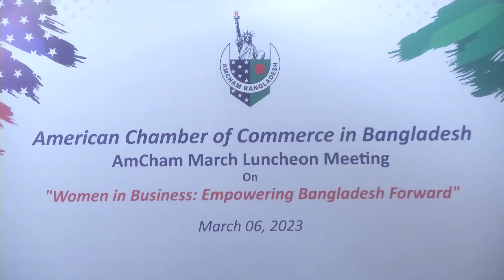নারীদের অগ্রযাত্রাকে প্রসারিত করতে অ্যামচেম গুরুত্বপূর্ণ ভূমিকা রাখবে: স্পীকার ৷ Shirin Sharmin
জাতীয় সংসদের স্পীকার ড. শিরীন শারমিন চৌধুরী বলেছেন, দেশের মোট জনসংখ্যার অর্ধেক নারী। তাদের অর্থনৈতিক, রাজনৈতিক ও সামাজিক অবদানকে অগ্রাহ্য করার সুযোগ নেই। নীতি নির্ধারণী পর্যায়সহ সমাজের সকল ক্ষেত্রে লিঙ্গ সমতা নিশ্চিত করতে হবে। এক্ষেত্রে অ্যামচেম আয়োজিত এই আলোচনা অনুষ্ঠান নারীর আর্থ-সামাজিক ক্ষমতায়নে গুরুত্বপূর্ণ।

স্পীকার আজ সোমবার (৬ মার্চ) রাজধানীর ওয়েস্টিন হোটেলে আমেরিকান চেম্বার অব কমার্স ইন বাংলাদেশের (অ্যামচেম)-এর উদ্যোগে আয়োজিত 'উইমেন ইন বিজনেস: এমপাওয়ারিং বাংলাদেশ ফরওয়ার্ড' শীর্ষক আলোচনা অনুষ্ঠানে প্রধান অতিথির বক্তব্যে এসব কথা বলেন।

স্পীকার বলেন, ডিজিটাল বাংলাদেশ বাস্তবায়নের পর স্মার্ট বাংলাদেশ নির্মাণে সরকার কাজ করছে। প্রধানমন্ত্রী শেখ হাসিনা ২০৩০ সালের মধ্যে টেকসই উন্নয়ন লক্ষ্যমাত্রা অর্জন, ২০৪১ সালের মধ্যে স্মার্ট বাংলাদেশ তথা স্মার্ট নাগরিক, স্মার্ট অর্থনীতি, স্মার্ট সরকার ও স্মার্ট  সমাজ নির্মাণে নিরলস কাজ করছেন। স্মার্ট বাংলাদেশ নির্মাণের এই অগ্রযাত্রায় নারীদের এগিয়ে আসতে হবে। সরকার লিঙ্গ সমতা ভিত্তিক উন্নয়ন কার্যক্রম বাস্তবায়ন করছে। স্মার্ট নারী উদ্যোক্তা তৈরিতে প্রয়োজনীয় পদক্ষেপ গ্রহণ করেছে সরকার।

শিরীন শারমিন চৌধুরী বলেন, প্রধানমন্ত্রীর দিকনির্দেশনা এবং প্রধানমন্ত্রীর তথ্য ও যোগাযোগ প্রযুক্তি উপদেষ্টা সজীব ওয়াজেদ জয়ের পরিকল্পনায় ২৫০ কোটি টাকা ব্যয়ে ‘হার পাওয়ার’ নামে প্রকল্প বাস্তবায়নের পদক্ষেপ গ্রহণ করা হয়েছে। এ প্রকল্পের আওতায় ২৫ হাজার নারী উদ্যোক্তা সৃষ্টিতে প্রয়োজনীয় প্রশিক্ষণ এবং প্রত্যেককে এককালীন ২০ হাজার টাকা করে পুঁজি সরবরাহ করা হবে। স্মার্ট বাংলাদেশ গঠনে সহায়ক শক্তি হবেন স্মার্ট নারী উদ্যোক্তা। তাই নারীদের উৎসাহিত করতে হবে।  উন্নয়নের মূল স্রোতে নারীদের সম্পৃক্ত করতে হবে।

তিনি বলেন, নারী উদ্যোক্তাদের অর্থনৈতিকভাবে স্বাবলম্বী হতে ব্যবসায় অধিকতর নিয়োজিত হওয়া জরুরি। ব্লু ইকোনমিতেও নারীদের সম্পৃক্ত হতে হবে। সকল প্রতিবন্ধকতা জয় করে নারী উদ্যোক্তাদের জন্য প্রাতিষ্ঠানিক সহায়তা, সুদমুক্ত ঋণ সহায়তা, ব্যাংকিং সহায়তাসহ অন্যান্য সুবিধা নিশ্চিত করতে সরকার কাজ করছে। সঠিক তথ্য পাওয়ার অধিকার ও অন্যান্য সহায়তা নারীদের জন্য বিস্তৃত করা হয়েছে। কোভিড পরবর্তী নিও-নরমাল পরিস্থিতিতে নারীদের মেধা ও সম্ভাবনাকে কাজে লাগাতে হবে। টেকসই, অন্তর্ভুক্তিমূলক ও সাম্যভিত্তিক সমাজ প্রতিষ্ঠায় সবাইকে একযোগে কাজ করার আহ্বান জানান স্পীকার।

আমেরিকান চেম্বার অব কমার্স ইন বাংলাদেশের (অ্যামচেম) সভাপতি সৈয়দ এরশাদ আহমেদের সভাপতিত্বে অনুষ্ঠানে বিশেষ অতিথি হিসেবে মার্কিন দূতাবাসের ডেপুটি চিফ অফ মিশন হেলেন লাফাভে এবং সেমস-গ্লোবালের প্রেসিডেন্ট ও গ্রুপ ম্যানেজিং ডিরেক্টর মেহেরুন এন ইসলাম বক্তব্য রাখেন।